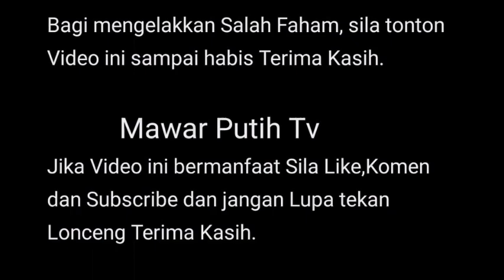HANYA MAPU M3NAHAN AMAR4H TINDAKAN SEP0NTAN SYAMSUL MEMELUK P SARAH⁉️IRA KAZAR😡🔥